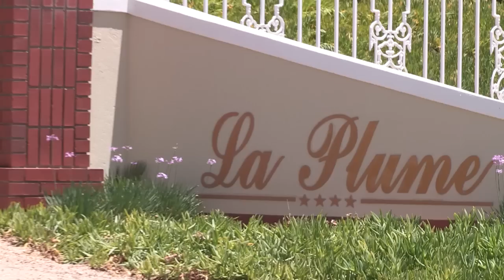Adele & Dwayne Venter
7 December 2013
Venue: La Plume, Oudtshoorn
Photographer: Stefan du Plessis